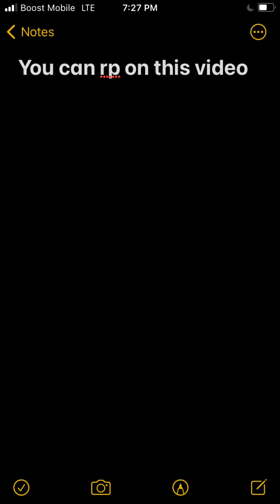How wants to rp I’m bored